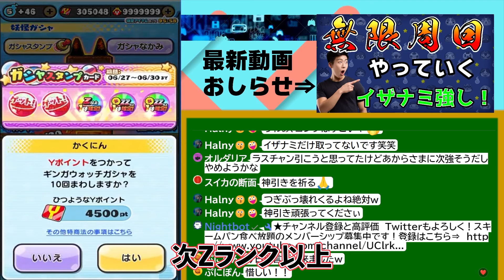来たぞ！ラストチャンス_一点狙いであいつを狙う_【火星のイザナミが特攻特大！？これで？】_ギンガウォッチ_火星編_コンプ目指して_ぷにぷに【@oka_nushi 】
相変わらず特攻特大が弱いな。。。

★HP回復所の使い方（ゲートの時）
・チャット欄を使って配信中のフレンド募集
・チャットにフレンドコードがあったら積極的にフレンド申請する
・フレンドコードを書いても誰も申請しないことがあります
・フレンドコードのみではNGワードになることがあるため
　プレイヤー名も一緒に記入すること
・申請の際はチャット欄にプレイヤー名と申請したことを宣言
・このイベント又は配信中だけのフレンドなので
　フレンドをいつ切ってもOK

【レア書ドロップお助けについて】
・本気討伐は自分でもダメージを与えてください。面倒なので。
・レア書＝スキル書、G書のことですそれ以外は認めません(｀･ω･´)
・ドロップしたら1名様お助けです。
・抽選方法はチャット欄に書き込むだけで完了
・抽選開始の10分前から抽選開始までが対象者です。
・千冬/リンドウ　討伐しますが、出なかったら終了　再抽選
　ノーマル討伐で　本気が出たら討伐して1名終了です。
・不明な点はライブチャットでお願いします。
・当選者はフレンドコードとプレイヤー名を書いてください

★簡単な質問と答えは概要欄の下をチェックしてください。★

★岡崎の主グッズ販売開始しました！！ぜひお買いお求めください。

★一部仕様が変わっておりますが、基本変わりません。

★ライブ配信中、回答したくないチャットなどに関してはスルーします。
　質問する際は内容をちゃんと考えてから質問をお願いします。

※動画チャット欄のルール（またはYouTuberLiveコメント）
・リーク匂わせた発言をした場合はタイムアウト又はブロックします。
・誹謗中傷や視聴者同士でのケンカはNG
・誰かが一人でも不快に感じる可能性のあるコメントはNG
・ご自身又は他配信者のyoutubeチャンネルの宣伝はNG
・ほかの配信者の名前は言わないこと。ライブに来ている場合を除く
・他配信ライブへの誘導する行為など
★全員のコメントは読むことは出来ません
　⇒目に留まるような面白いコメントお待ちしてます。
・勝手にフレンド募集（助けて含む）をしないでください。
・【お助けしてください】や【お助けします】といったコメントもNGです

※あまりにもしつこい場合はブロック対象ですので予めご了承ください。
楽しい配信を一緒に盛り上げていけるようにお願いいたします。

ファイナルファンタジー7エバークライシス
FORTNITE

【岡崎の主 への Q＆A】
・いつからやってる？
　⇒2015年8月のぷにぷにクローズドβテストから
　　ログイン率99.99%です。マジで
・課金してる？
　⇒してます。ぷにぷには課金ゲーですから
・年齢は？
　⇒37歳 ± 4歳です
・名前の由来は？
　⇒住んでる地域から来てます
・スキームパンについて
　⇒スキルの秘伝書＋クリームパン　＝スキームパンです。
　　言い間違いからの造語です。ご理解ください
・ZZZランク○○持ってるんだけど強いと思いますか？
　○○ヶ月前からプレイしてますけどこれって強いですか？
　⇒強いです
・ZZランクエラベールコインでどれが一番強いですか？
　⇒暴走エンマです
・○○連でZZZランク出たんですけどこれって神引きですか？
　⇒神引きなので質問はしなくても大丈夫ですよ。
・レベル上限解放したほうが良いですか？
　⇒無理してもあまり効果は得られないのでお勧めしません。
・課金したいんですけど
　⇒絶対ダメです。沼にハマって抜けれなくなります
・キャラクター見せて
　⇒過去動画に上がってます、ぜひ見てください
・フレンドなれますか？
　⇒なれません。募集動画の時に応募お願いします
・タスクキルやらないんですか？
　⇒タスクキルめんどくさいのでやりません
・○○ヶ月ぶりに来ました覚えてますか？
　⇒日々たくさんの方々に来てもらってます。
　　覚えていないというのが誠実な答えになります。
・なぜ○○ステージで周回しないんですか？
　⇒ワンパンで周回出来るので
　　Yポが同じならどっちで周回しても一緒です。
・ひとだま少ないですよ買わないんですか？
　⇒無くなったら足すだけ

以下メモ書きとして保存。